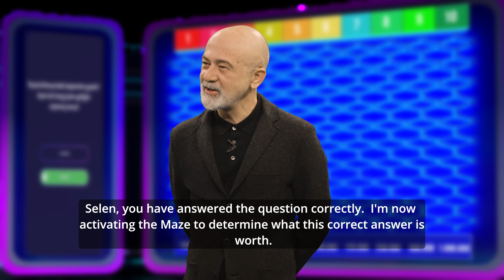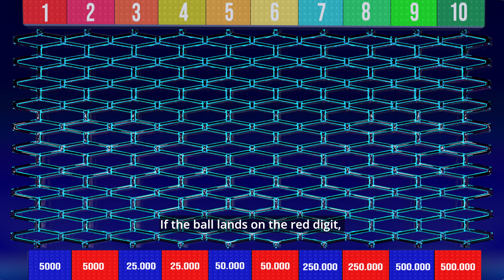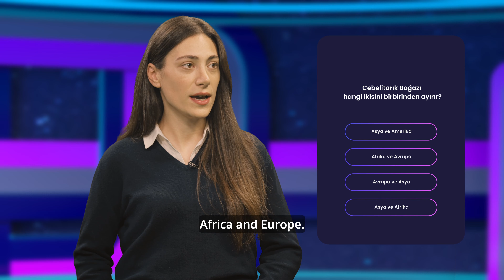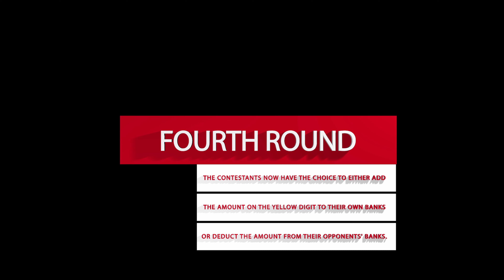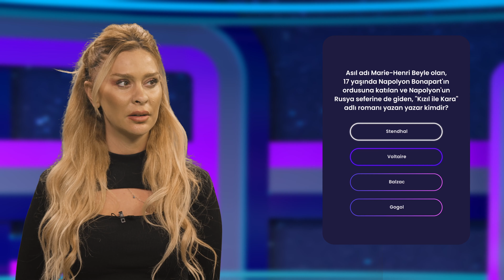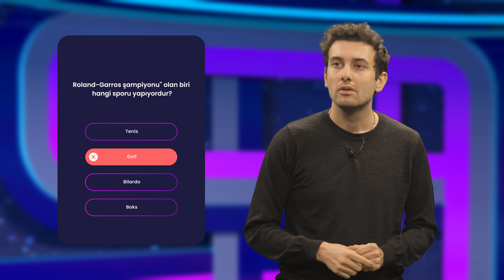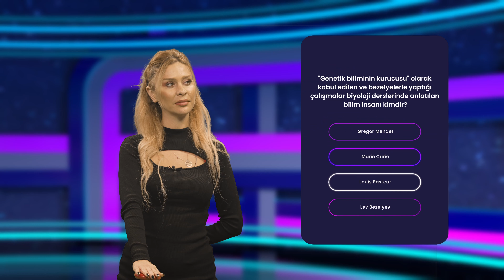THE MAZE OFFICIAL TRAILER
The Maze is new quiz show format. Made by Click Ajans.